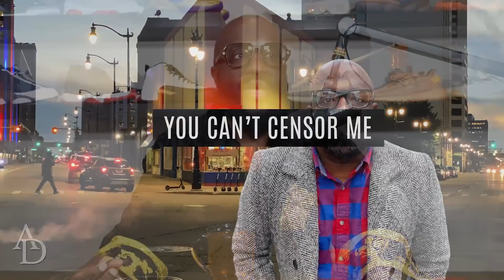Get Rich and GET OUT THE HOOD... That was the goal, why would you ever go back?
Mail:
Anton Daniels